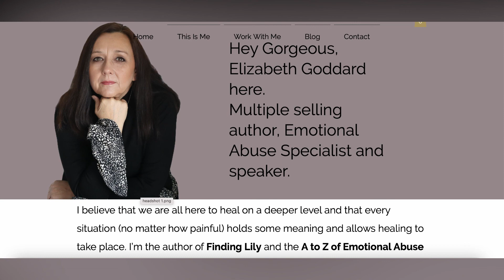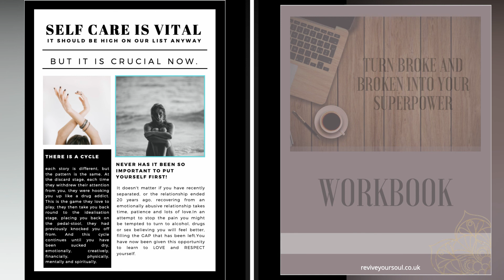Turn Gaslighting into your SUPERPOWER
What would happen if you could take everything you have learnt and turn it into a SUPERPOWER?

GASLIGHTING • A covert way of distorting another person's perception of reality; making them QUESTION their sanity and their memory (see COGNITIVE DISSONANCE). This is CRAZY-MAKING, it makes you think that you're actually going CRAY, CRAY (craziness at a whole different level).

You can't trust yourself, or your perception of reality.
You start to believe the ABUSER’S version of events, and slowly they begin to take over your life.

GASLIGHTING was used to make you feel something was wrong with you. They used tactics to deflect from their behaviour, making you feel you were mentally unstable, or that you were overreacting.

GASLIGHTING or COGNITIVE DISSONANCE is a very unique experience for each individual.

Emotional Abusers might make up a small percentage of the population but they cause untold damage.

At the end of a relationship, I started to discover a new language that included Narcissists Sociopaths Pyschopaths and some many new words such as scapegoating walkingoneggshells traumabonding gaslighting scapegoating. But the very first thing I needed to do was untangle from the TraumaBonds before I could move on, these invisible bonds were keeping me trapped and I wasn't able to get the closure I needed to move on, and if you are at the start of this journey you will soon discover that closure isn't something you will get from you abuser, that is part of their game.

🎮 In fact, you will also discover this relationship was a game to them, they play with you and your emotions for their own benefit, initially believing you will complete them, fill the going whole that makes them feel empty but later when they have taken everything from you they see what more damage they can do...

🐶 I don't have a video called Pavlov's Dog and Thorndike's Cat, it was a blog post I wrote which you can find by following this

⁉️⁉️ This journey you are on will answer so many questions and you will be able to heal on a level you would never believe possible and move on to lead an incredible life!